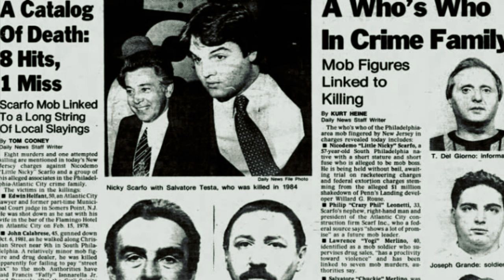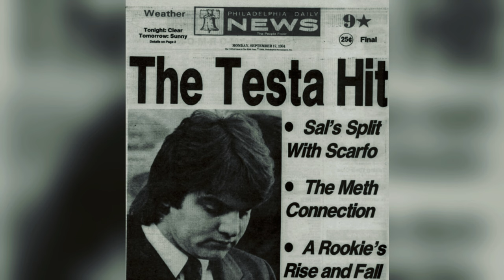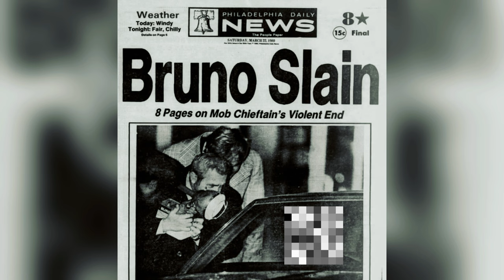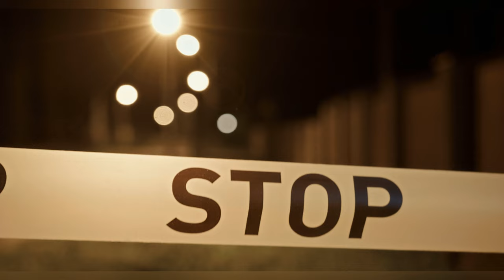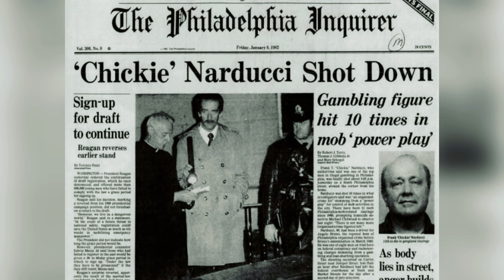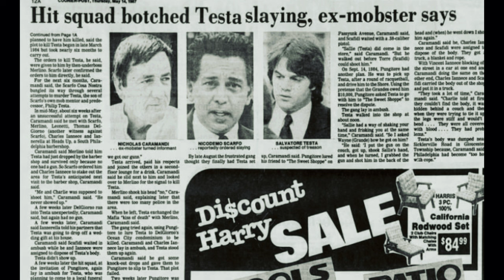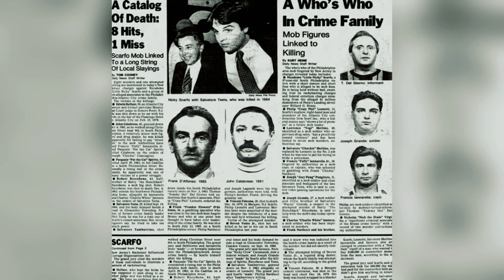The Mafia Enforcer that Scared His Own Boss | The Salvie Testa Story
In this episode of Underworld Diary, we take a look into the story of Salvatore “Salvie” Testa and his involvement in the growth of the Philadelphia Mafia. Being a fast-rising organized crime figure, Testa was tied to almost every major player in the Philadelphia Mafia. With a reputation as a respected, profitable and feared enforcer the prospect of his future in the mafia was bright. However, with envy, jealousy and fear festering within the mob, Salvie would never get to reach those heights. His death is still shrouded in mystery to this day and is something we look to explore in today’s episode

Sources